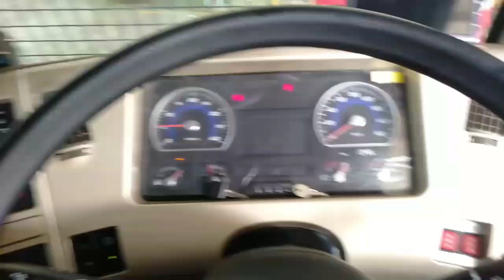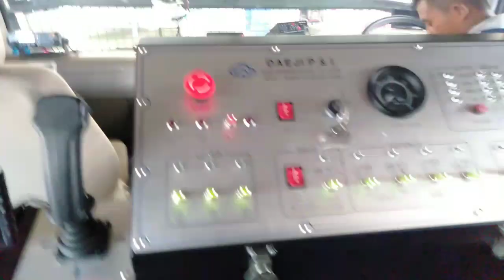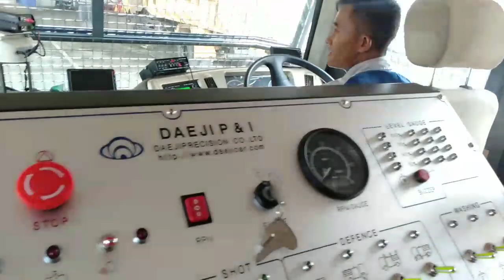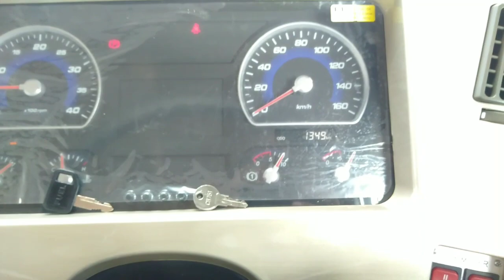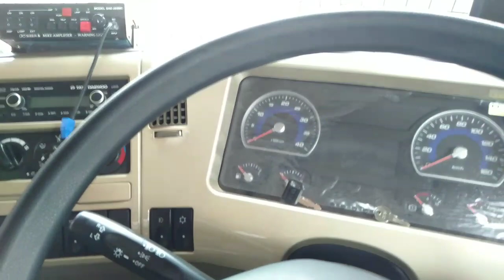Sebelum Nyemprot di Coba dulu,,Water Cannon Car Polres Tulang Bawang Barat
Berbagi adalah kegiatan yang Mulia,,,walaupun baru bisa berbagi ilmu dan pengalaman,,,Sahabat hari ada penawaran siram desifektan menggunakan mobil water Cannon yang Service,,
Selamat menonton semoga menghibur🙏